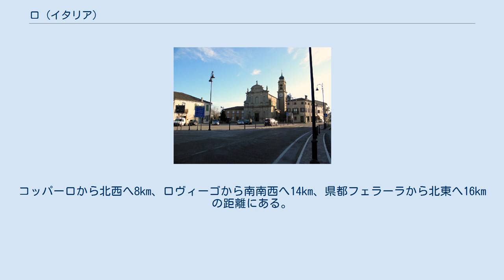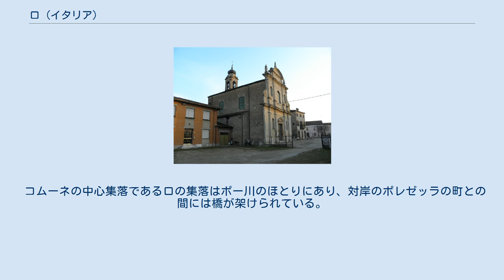ロ (イタリア)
ロ（イタリア語: Ro）は、イタリア共和国エミリア＝ロマーニャ州フェラーラ県に存在した、人口約3,200人の基礎自治体（コムーネ）。
 2019年1月1日にベッラと合併してリーヴァ・デル・ポーの一部となった。
 標準イタリア語以外の言語では以下の名をもつ。
 アルファベット2文字からなる、イタリアで最も短い名前のコムーネの1つである。
同様に短いものには、ル（Lu、ピエモンテ州）、レ（Re、ピエモンテ州）、ネー（Ne、リグーリア州）、ヴォー（Vo'、ヴェネト州）がある。
なお、名称の類似したロー（Rho、ロンバルディア州）もある。
 フェラーラ県北部に位置する、ポー川右岸（南岸）の町である。
コムーネの領域はポー川に沿って東西に長く広がっており、フェラーラ市と隣接している。
コッパーロから北西へ8km、ロヴィーゴから南南西へ14km、県都フェラーラから北東へ16kmの距離にある。
 隣接コムーネ コムーネとしてのロは、以下のコムーネと隣接していた。
ROはロヴィーゴ県所属を示す。
 コムーネの中心集落であるロの集落はポー川のほとりにあり、対岸のポレゼッラの町との間には橋が架けられている。
ロからポー川下流に向かって、グアルダ・ファッラレーゼ（Guarda Ferrarese）やアルベローネ（Alberone）の集落があり、アルベローネはロから約6km離れている。
 ロから南西へ約4km、フェラーラに向かう途中にはルイナ（Ruina）の集落がある。
 国立統計研究所（ISTAT）によれば、2001年国勢調査時点での居住地区（Località abitata）別の人口は以下の通り。